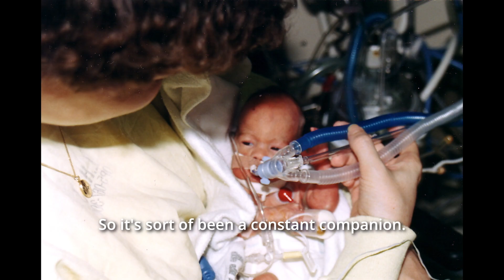100 Years of the Best Possible Care - Steve's Story (1990's)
In 1991, Steven McLean was born premature and received life-saving care at Children’s Hospital’s NICU for three and a half months.

Throughout his childhood, Steven relied on the expert care at Children’s for ongoing complex medical issues. By age 18, he had over 300 visits to Children’s Hospital including more than 30 operations and 100 emergency room visits.

Inspired by the dedication and support of his health care team, Steven is now as a Registered Nurse in Family Medicine at London Health Sciences Centre.

“At one point during my care, I didn’t want to be fixed completely because I would miss the staff at Children’s Hospital. I owed so much to the field of medicine because it has given me and my family so much. I am proud to be a RN at LHSC and belong to the medical system that saved my life long ago, so I can give back to families in need.” -Steve McLean